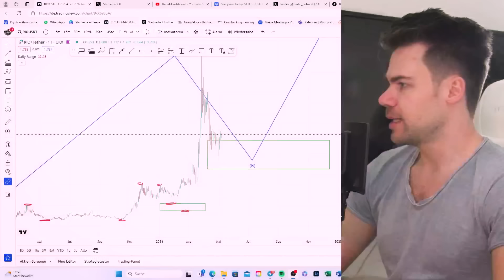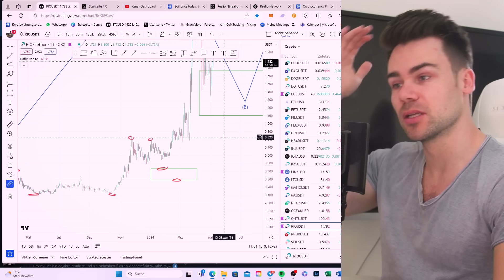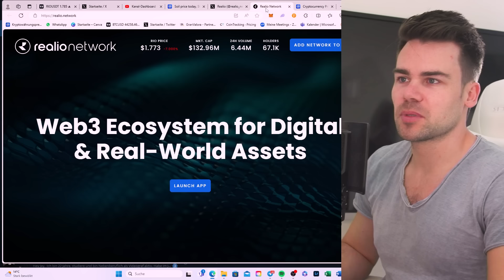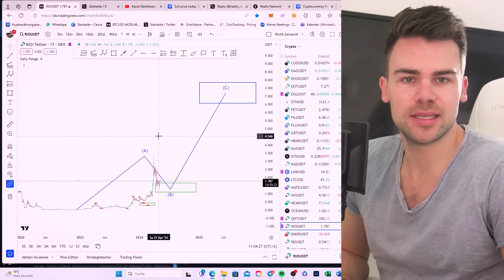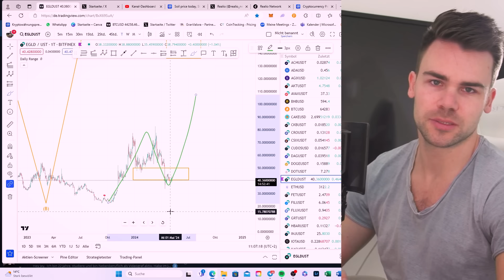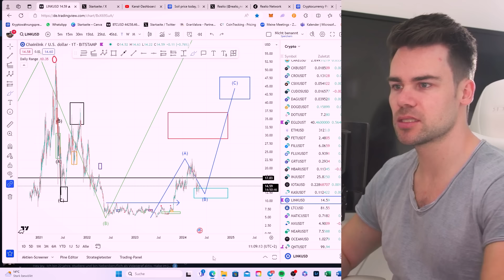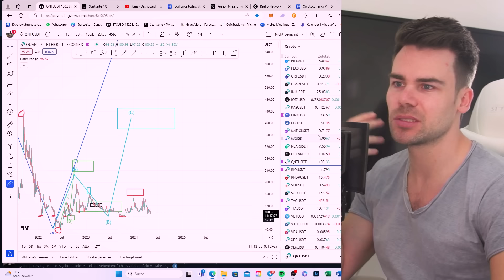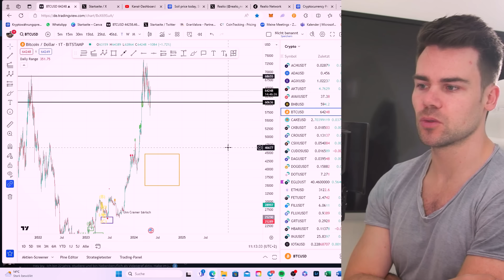RIO - Das Rendite Monster im Bullrun? | RWA Coins Chartanalyse LINK, RIO, SOIL, QNT